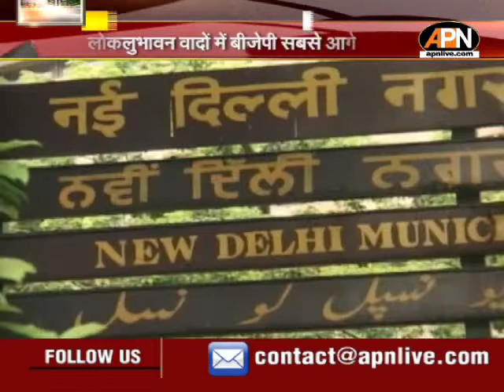DKB 1: दिल्ली नगर निगम चुनाव के सियासी वादे!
दिल्ली नगर निगम चुनाव के लिए सभी पार्टियां काफी तैयारियां कर रही हैं। इस चुनाव के लिए कांग्रेस ने अपना घोषणा पत्र जारी कर दिया है। उनके घोषणा पत्र में लिखा गया है कि उनका पिछला हाउस टैक्स माफ कर दिया जाएगा साथ ही अगले हाफ का वादा किया है।